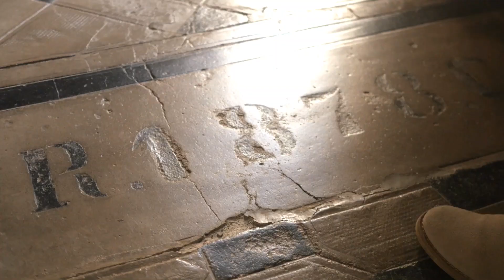Villa Della Porta Bozzolo, Bene del FAI a Casalzuigno (VA)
Residenza di campagna nel Cinquecento, poi dimora signorile nel Settecento, la villa racconta, tra saloni affrescati e un giardino all’italiana di
rara bellezza, l’ascesa e la caduta della nobile famiglia Della Porta. Raffinati
interni rococò, con arredi che emanano il fascino di un tempo andato,
un prezioso roseto con antiche varietà e una scenografica scalinata
con terrazze, per uno spettacolo unico d’arte e natura.

Scopri Villa Della Porta Bozzolo, Bene del FAI a Casalzuigno (VA)
Facebook e Instagram: @villadellaportabozzolo